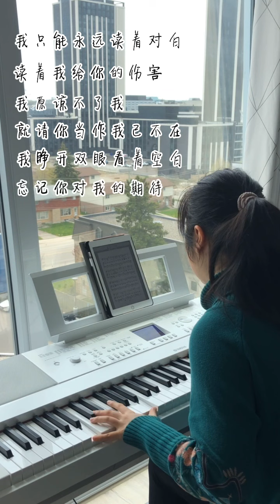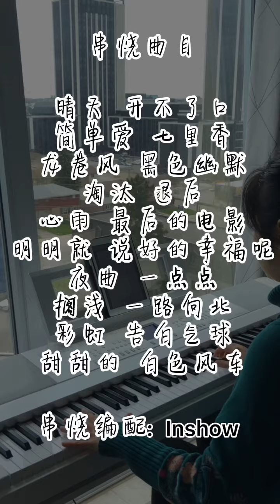【Cover】【520】周杰伦Jay Chou 20首情歌串烧 By Manyou Sun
周杰伦20首情歌串烧

翻唱: Manyou Sun
词: 方文山 周杰伦 徐若瑄 宋健彰
曲: 周杰伦
串烧编配: Inshow

串烧曲目:
晴天
开不了口
简单爱
七里香
龙卷风
黑色幽默
淘汰
退后
心雨
最后的电影
明明就
说好的幸福呢
夜曲
一点点
搁浅
一路向北
彩虹
告白气球
甜甜的
白色风车